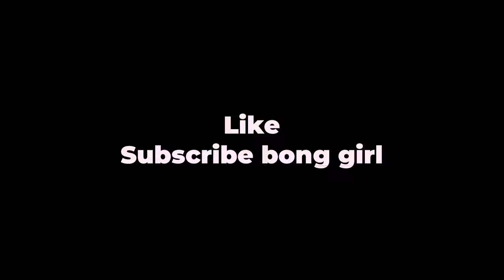পুজোর Shopping কি কি হলো😍